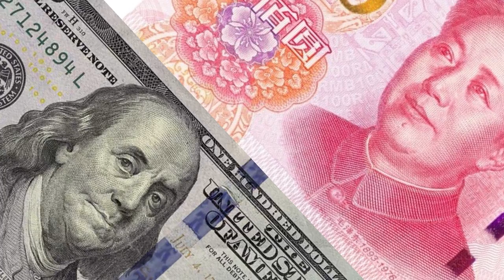Africa and the Dollar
A recent agreement between India and 18 countries, including 6 African nations, announced the creation of the financial infrastructure to trade in their respective currencies instead of using an intermediary, such as the US dollar. Since the end of WWII, the dollar has been the dominant currency for international trade and finance. This has been a enormously beneficial de facto standard for the US, but at the same time has created problems for countries with smaller currency volumes. With the emergence of other major economies and increasing trade relationships that don’t include the US, many central banks are increasingly looking to see how they can transition away from a reliance on the US dollar.